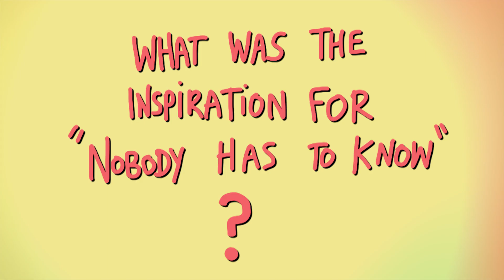Ask Atlantic: Q&A with Kranium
In the latest installment of AskAtlantic, we put new dance hall artist Kranium in the hot seat!

Kranium's new song "Nobody Has To Know (feat. Ty Dolla $ign)" is available now!